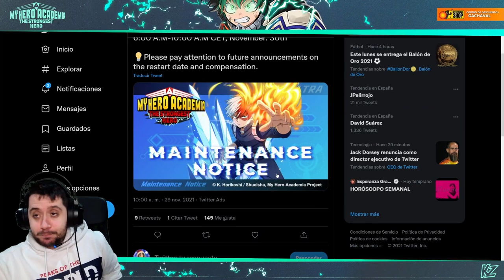LLEGAMOS AL FINAL! MAÑANA BAKUGO WHM! | My Hero Academia: The Strongest Hero